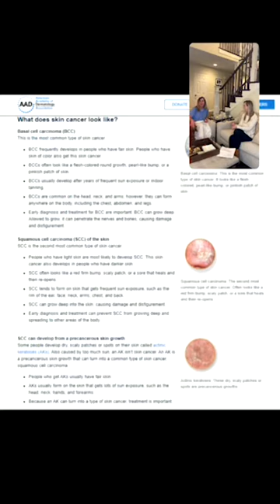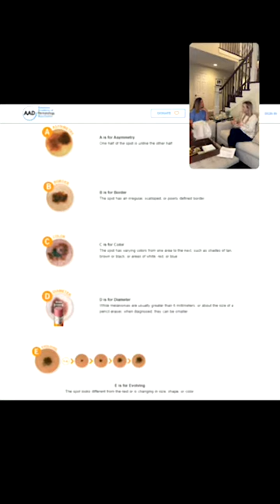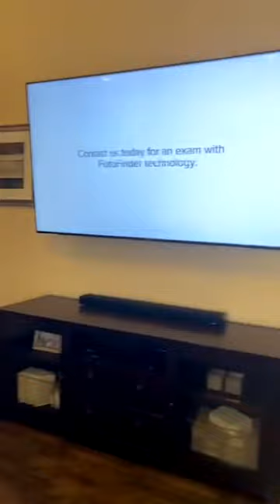What is a skin check? Skin cancer treatments and mole mapping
Kerry is kicking it with certified Physician Assistant, Kristin Scord discussing skin checks, why to get them and body mole mapping.